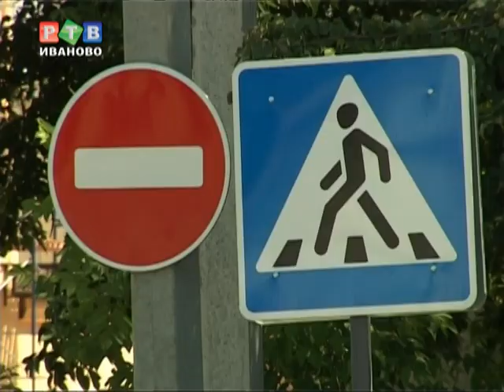Уроды на дорогах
Участившиеся дорожно-транспортные происшествия на дорогах областного центра вызывают серьезную озабоченность не только у госавтоинспекторов, но и у простых жителей...